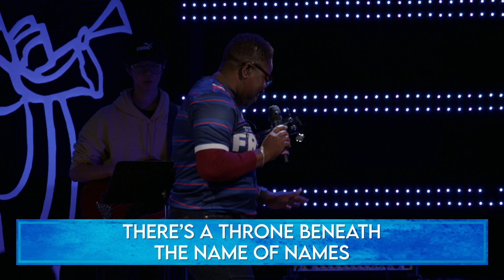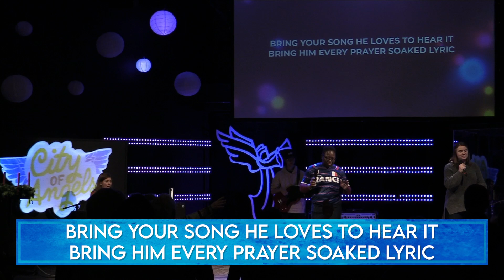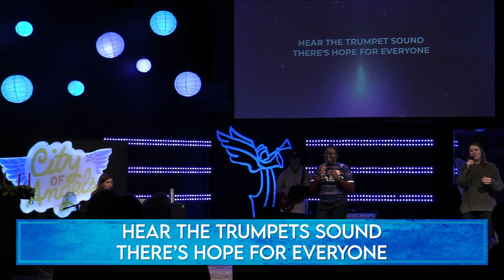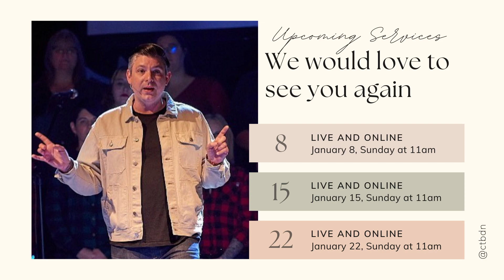Finding Purpose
Amazing conversation with Pastors Amberley, Karen, and Nikki about their journey in ministry and discovering your life purpose.